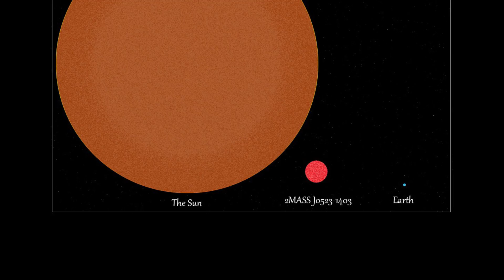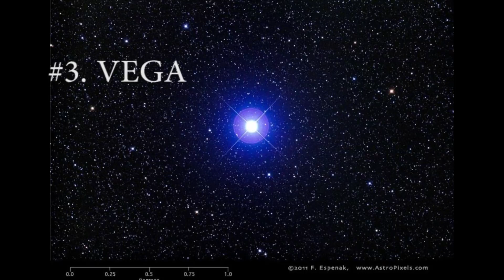Strangest Stars Found in our Universe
Extreme and Strange Stars found in our Universe.